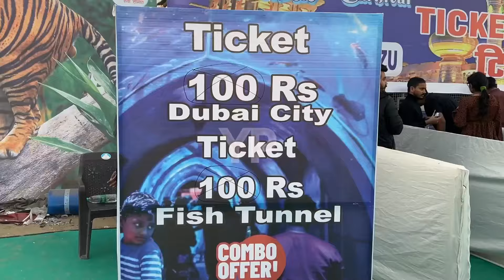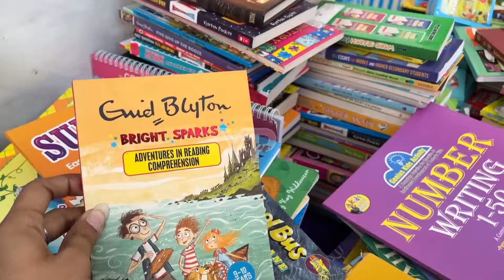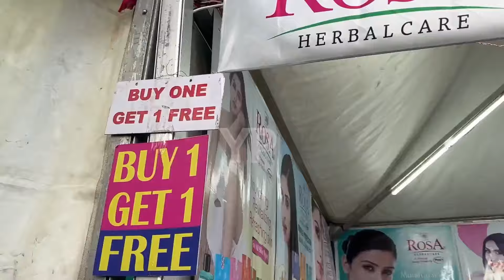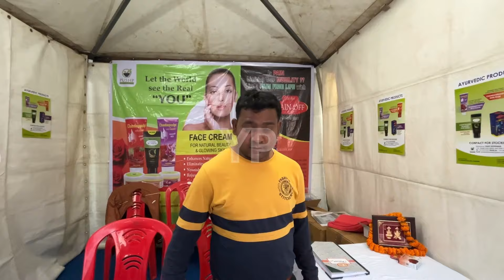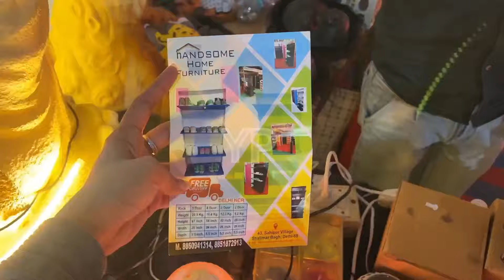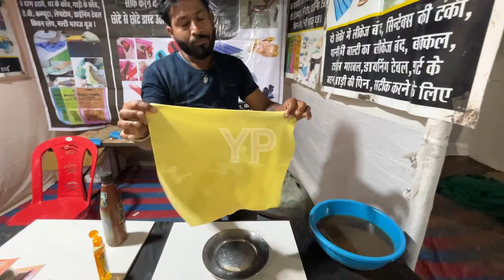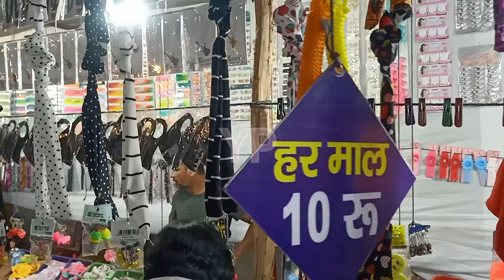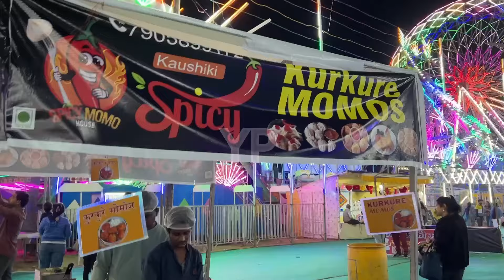Dubai Theme Carnival gurgaon|Dubai Mela Gurgaon|Holi Mela Underwater tunnel aquarium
Hello everyone 💕
I hope you all enjoy this video. If you enjoyed this video give a 👍
Gurgaon mela 2024|Dubai theme carnival gurgaon|Dubai carnival Gurugram underwater tunnel aquarium
Dubai theme carnival gurgaon 2024
gurgaon mela
2024 dubai carnival gurgaon mela
dubai carnival mela

underwater tunnel fish aquarium has now started
Location-leisure valley ground, sector 29, Gurugram,Haryana and will run till 31 march 2024.

Here you can enjoy in 20+ rides see underwater tunnel aquarium filled of different fishes
Gurgaon mela
2024 dubai carnival gurgaon mela
dubai carnival mela
underwater tunnel fish aquarium longest underwater tunnel in india
Gurgaon sec 29 mela 2024 delhi
Holi mela 2024 gurgaon events exhibition
Underwater tunnel delhi aquarium
Underwater aquarium gurgaon
Mela in delhi 2024 - mela in gurgaon 2024
Places to visit in Delhi NCR
Dubai carnival gurgaon
Dubai carnival gurugram
Dubai theme carnival gurugram
Dubai theme carnival gurgaon
Dubai theme carnival
Dubai mela gurugram
Dubai carnival mela gurgaon
Dubai carnival mela
Dubai carnival gurgaon 2024
Dubai theme carnival in gurgaon
Dubai theme Carnival gurgaon ticket price
Dubai theme carnival 2024
Dubai theme carnival in jalandhar
gurugram mela
Underwater Fish Tunnel Gurgaon
gurgaon sector 29 Dubai mela
gurugram
fish tunnel mela gurugram